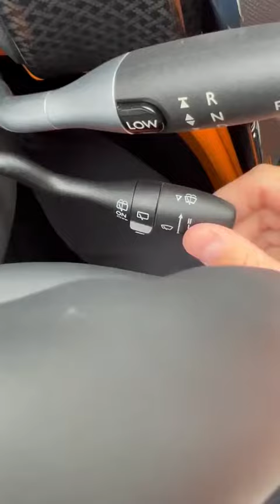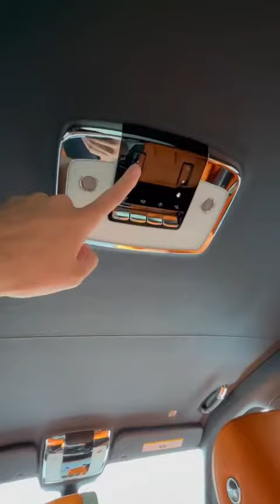Rolls royce asmr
Rolls-Royce was a British luxury car and later an aero-engine manufacturing business established in 1904 in Manchester, United Kingdom by the partnership of Charles Rolls and Henry Royce. Building on Royce's reputation established with his cranes they quickly developed a reputation for superior engineering by manufacturing the "best car in the world". The First World War brought them into manufacturing aero-engines. Joint development of jet engines began in 1940 and they entered production. Rolls-Royce has built an enduring reputation for development and manufacture of engines for defence and civil aircraft.

Credited